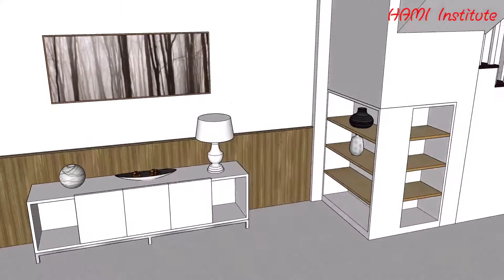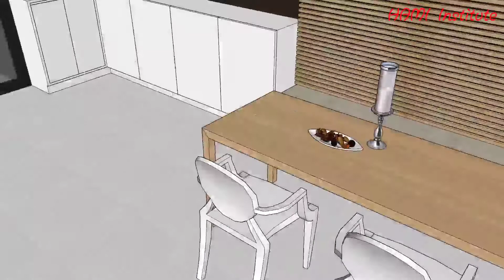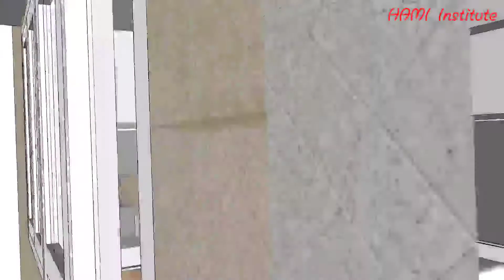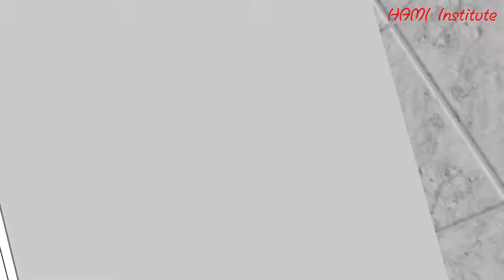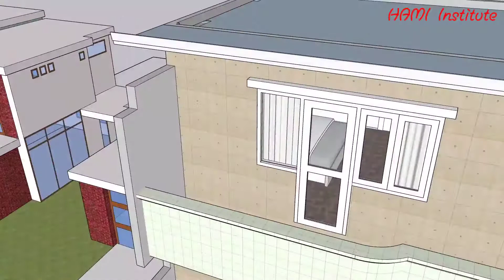17 x 50 house design walkthrough with interior deatil | HAMI Institute | Project 2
17 x 50 house design walkthrough with interior deatil | HAMI Institute | Project  2